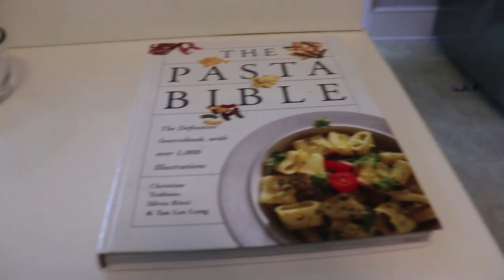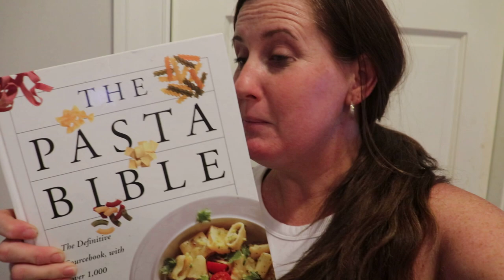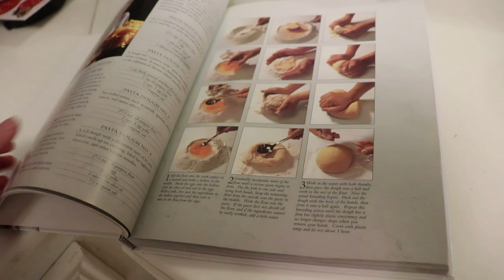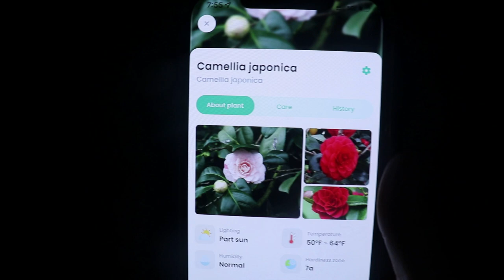Baby Goat on the new Farm | Homesteading Vlog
We have a new baby on the farm, and she is adorable! Piper is a 10-week-old Nigerian Dwarf Goat and the first new animal to join our homestead at Freedom Forest Farm. Pember - our emu - is so happy to have a new friend.

Come meet Piper and join us in the kitchen as we bake from-scratch empanadas using homemade meatloaf leftover from the night before.

We also need help naming our sourdough starter!

Linked items mentioned in video:
THE PASTA BIBLE
ATLAS 150 PASTA MACHINE

We are a family of 6 STARTING OVER! We recently sold our little farm in the city on 1 acre in Arizona and moved across the country to an 8 1/2 acre property in a small town in South Carolina. Our new gorgeous property allows us more space to homestead full-time using regenerative agriculture practices and forest farming to create freedom from harmful chemicals in our food.

We invite you to come along on our journey as we start our new homestead from scratch with BIG goals of becoming more self-sufficient. We are still new to this, so there's going to be a LOT of hard work ahead, but it will all be so worth it once we are growing our own food and raising animals, each one for a specific purpose.

If you'll pretty please subscribe to our family YouTube channel and leave us a comment on any of our videos saying hi and introducing yourself to us, we'd REALLY appreciate it!